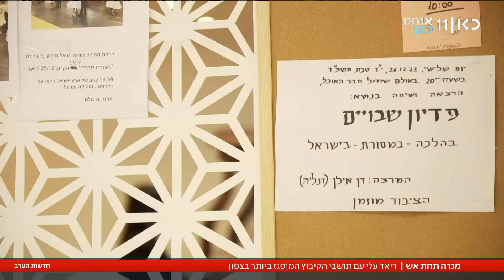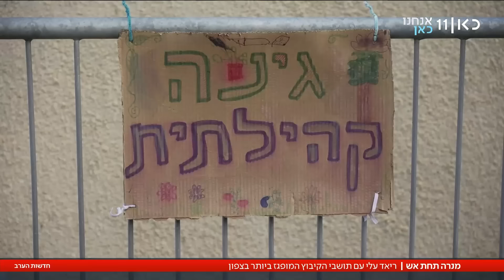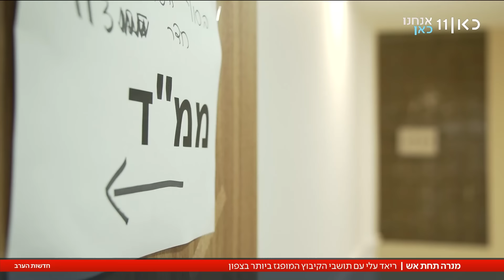"לא רוצים להיות הדרום הבא": זעקת תושבי הקיבוץ המופגז ביותר בצפון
כאן חדשות | הקיבוצניקים ממנרה מנסים להתרגל למציאות הביטחונית העגומה שנכפתה עליהם. הקיבוץ נטווח על בסיס יומי על ידי חיזבאללה, מבנים רבים נפגעו והאזור הוכרז כשטח צבאי סגור. 80 ימים אחרי שפונו מביתם אל בית מלון בכינרת, תושבי מנרה שעדיין אינם רואים את האופק - מדברים. כתבתו של ריאד עלי, מתוך חדשות הערב 26.12.23